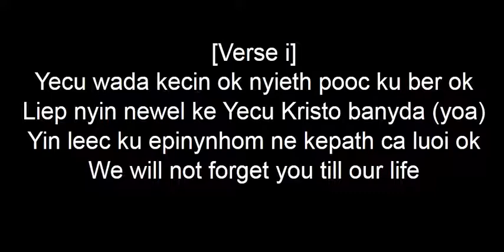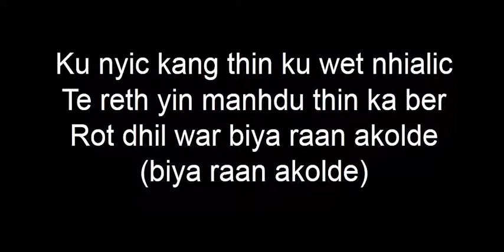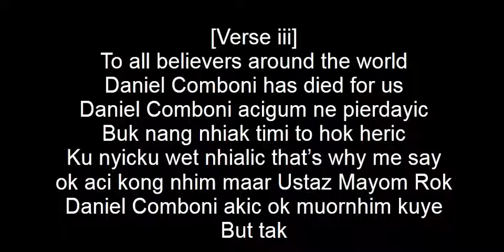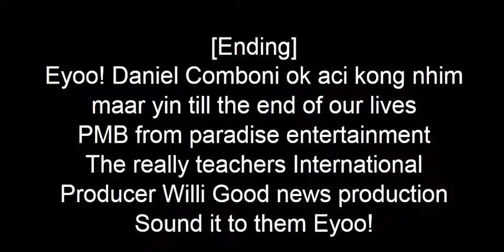Daniel Comboni by PMB International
Lyric written by Manyiel Adak